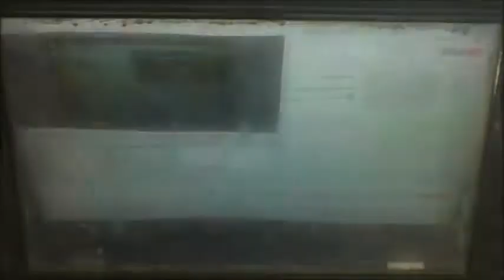BUFF PUFF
Never thought I'd have this much fun on a Puff free for all, specially on a stage like this
But hey it was amazing